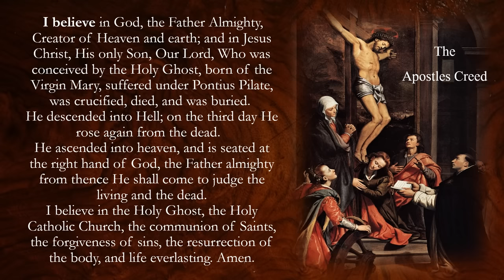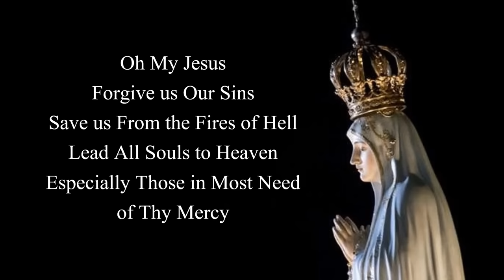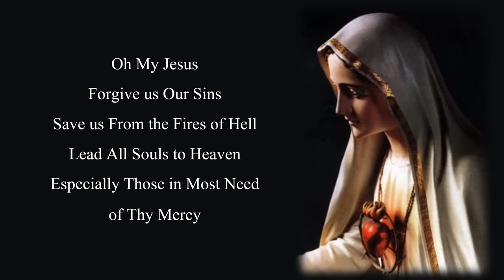Chaplet: Luminous Mysteries with Choir and Piano (non-copyright)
Chaplet of the Luminous Mysteries with beautiful artwork and a sacred/soft classical choral/piano arrangement to enhance the prayer experience. There is silence on my part during the second half of the Our Father, Hail Mary, Glory Be and "Oh my Jesus" prayers to encourage participation.